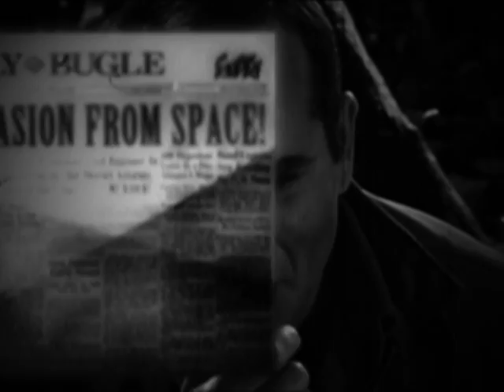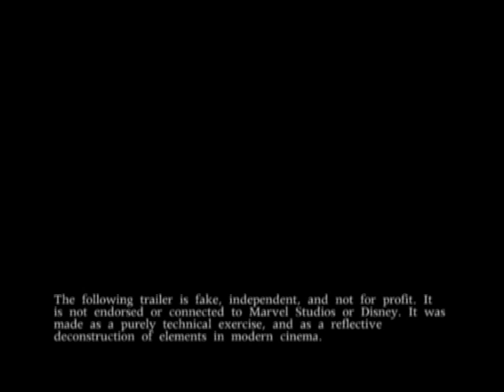"Premakes" The Avengers (1952)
What if... the Avengers movie was created years before the actual comic book?

Lost in the annals of time and space, comes this magnificent motion picture of epic proportions. Taking a page from such horror classics as "Frankenstein Meets the Wolfman" and "House of Frankenstein," Timely Atlas Studios (the precursor to Marvel Studios), created the first superhero movie team-up. "The Avengers" featured an awesome array of characters such as Captain America, Thor, and Iron Man in a larger-than-life battle against evil aliens from the planet Skrull. Face front true believers, this one is for the funny books!

Editor's note: I have always wanted to work with Marvel characters... in any capacity. Maybe I will someday. For now though, enjoy my little tribute to works of Stan Lee, Jack Kirby, Steve Ditko, and the heroes of the Marvel Universe. Oh, here's a fun thing to do... try and count all the characters and locations that are hidden within this trailer. Did anyone spot the Stan Lee cameo yet? I have a listing of all the Easter eggs in my next video. Excelsior!

Here's the recipe for this trailer: Man and the Moon, Flash Gordon (Deadline at Noon), The Phantom Planet, Rocketship X-M, Star Trek (The Cage), Buck Rogers in the 25th Century, The Flying Saucer, Earth vs. the Flying Saucers, The 27th Day, Superboy, The Wasp Woman, Outer Limits (Demon with the Glass Hand, The Invisibles, Chameleon, Zzzzzz), Twilight Zone (The Monsters are Due on Maple Street), Anastasia, Underworld USA, The Amazing Colossal Man, War of the Worlds, The Avengers, Captain America, It Came From Outer Space, Invasion USA, King of the Rocketmen, Zombies of the Stratosphere, Radar Men from the Moon, Die Nibelungen (Siegfried, Kriemhild's Revenge), The Man with Nine Lives, The Thing from Another World, Dr. Cyclops, The Marvel Superheroes (Hulk), Der grüne Bogenschütze, William Tell, Batman (Shoot a Crooked Arrow), The Eagle, The War of the Colossal Beast, The Gnome Mobile, Thunderball, The Dirty Dozen, Captain Scarlet, Fantastic Four (The Phantom of Film City), Our Man Higgins, Attack of the Puppet People, Land of the Giants (The Clones), Yilmayan Seytan, Tales of Frankenstein, Love Finds Andy Hardy, Das Rheingold, Fireball XL5, Stingray, Airport, Demetrius and the Gladiators